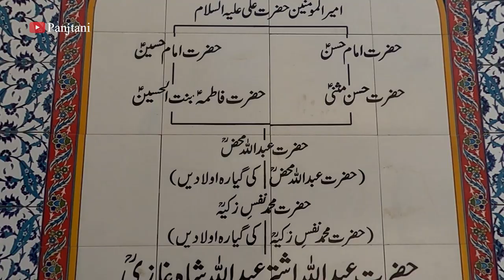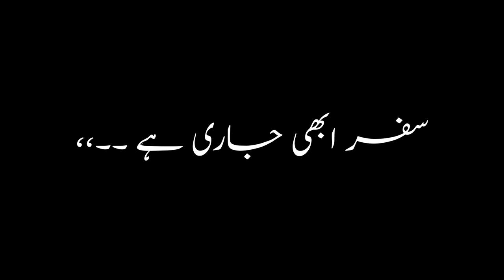Hazrat Abdullah Shah Ghazi (R.A) Documentary | Dargha ki Ziarat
Ziarat e Dargha Hazrat Abdullah Shah Ghazi (R.A)_
Complete Documentary of Famous Sufi Saint Hazrat Abdullah Shah Ghazi (R.A),